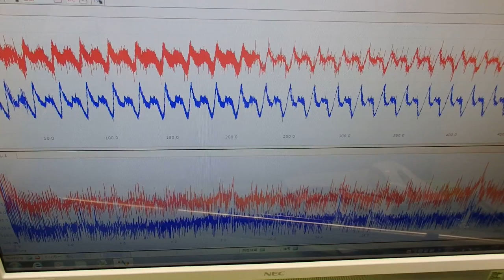対象物の音響特性 Acoustic properties of the object